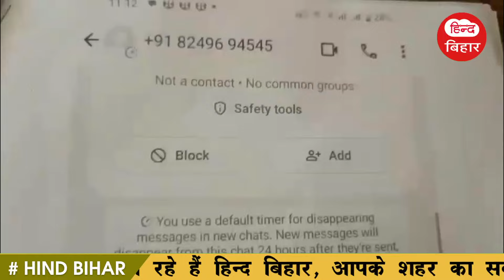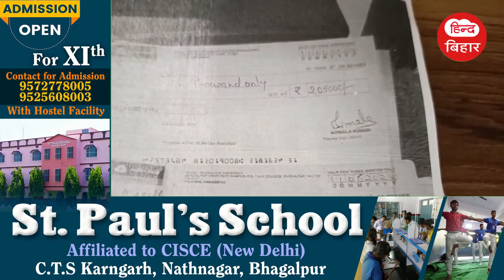Get Latest Today Hind bihar | दिनभर की खबरें | Bihar News |Bhagalpur News | 23/06/2024